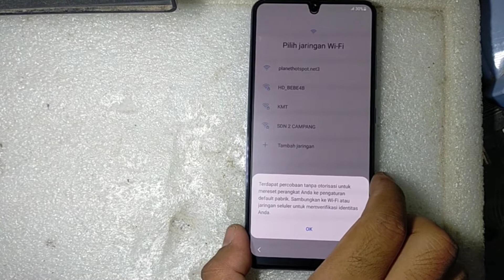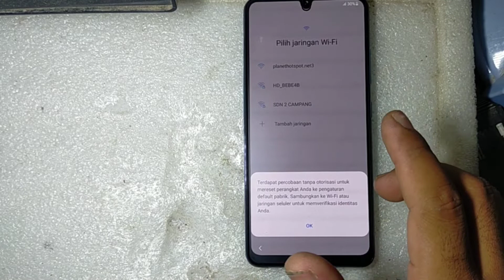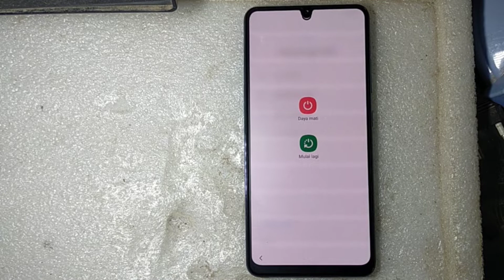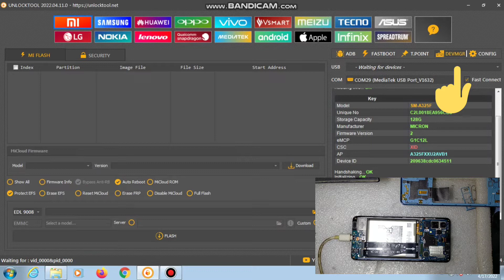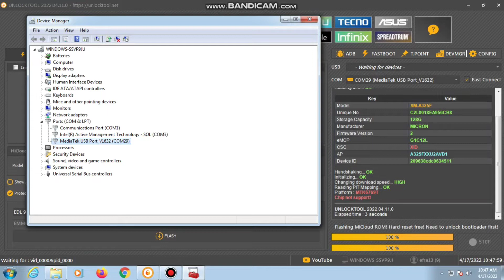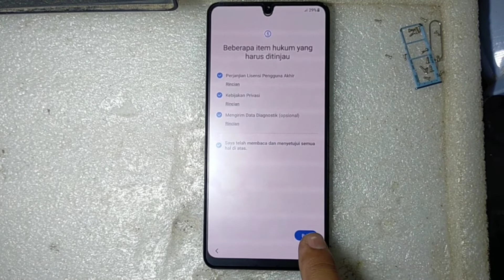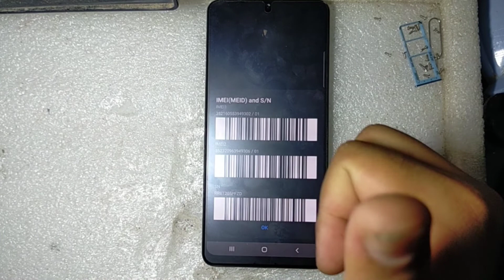CARA MENGATASI LUPA AKUN GMAIL SAMSUNG A32 | BYPASS SAMSUNG A32 SM-A325F | Dijamin Jos... ✅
Ini adalah tutorial cara mengatasi Samsung a32 seri SM-A325f yang terkunci akun Gmail / Bypass akun Gmail  Samsung a32.Disini saya menggunakan aplikasi UnlockTool.Untuk teman teman yang belum tau aplikasinya silakan daftar langsung ke website resminya.Dan aplikasi ini berbayar.
Semoga video ini bermanfaat untuk teman teman sekalian.

TERIMAKASIH 👍